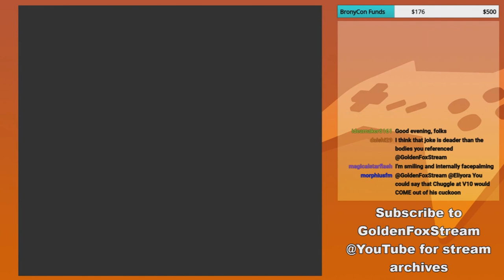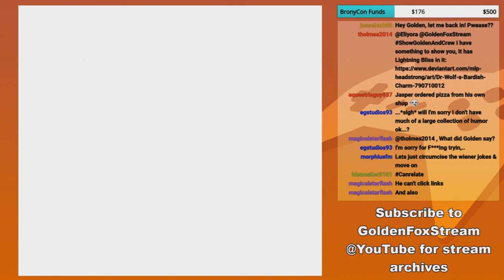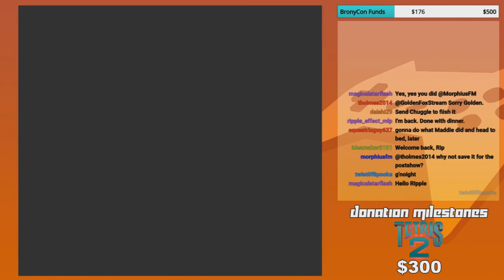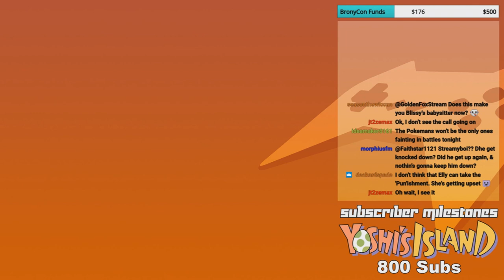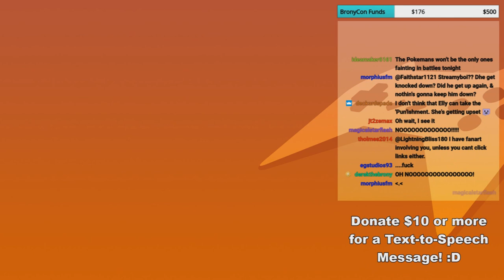GoldenFox Plays Pokémon Yellow Pt. 5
READ HERE: Don't flip, the situation with my game and accidentally loosing all progress has been taken cared of. I replayed the game offline, and got myself caught up to where I am now. I'll make a mental note in the future to save multiple times.